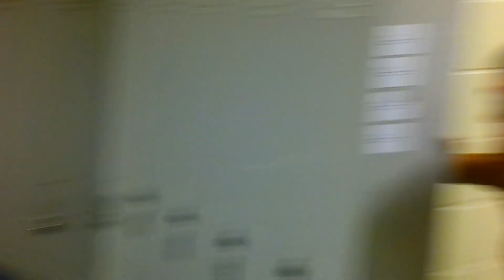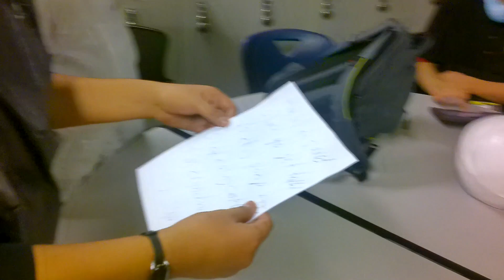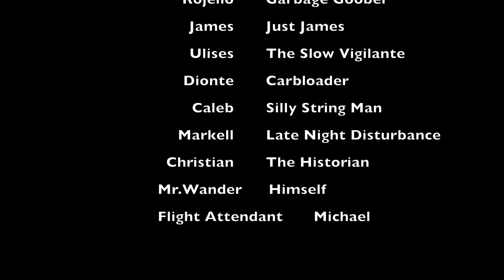HAST TV S7 E6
The season finale.  James gets what he ultimately wanted.